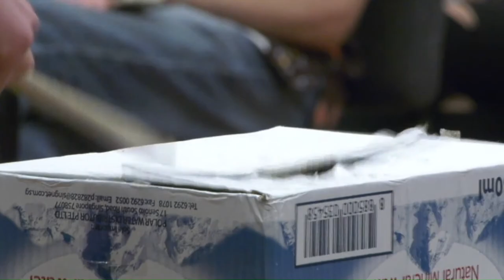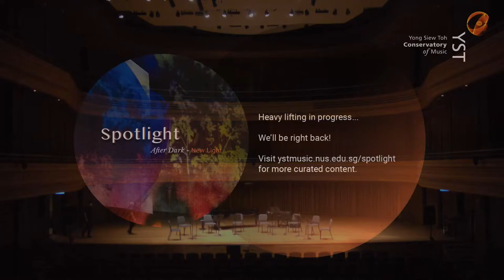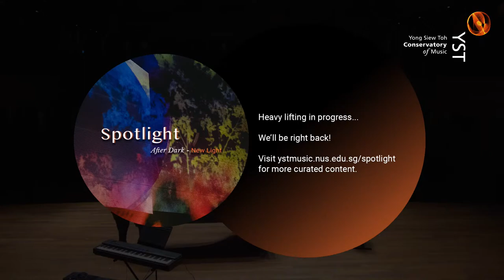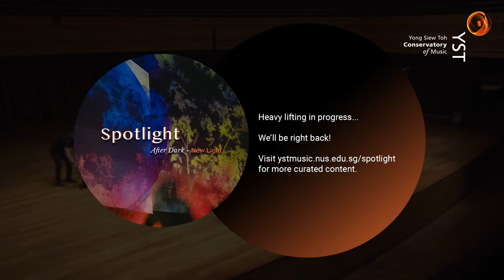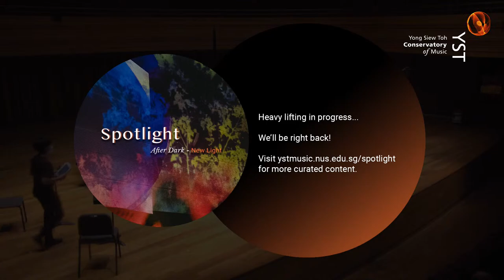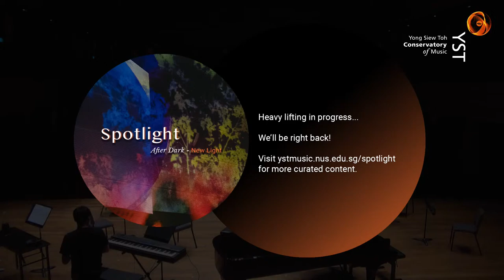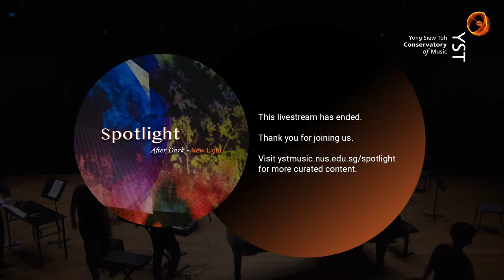OpusNovus (16 Apr 2021) | YST Conservatory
PROGRAMME

CHAYA CZERNOWIN
Anea Crystal: Anea

KAMILLA NURMATOVA (B.Mus3), violin
KUOK RAY CHIE (B.Mus3), violin
SHUGO HAYASHI (B.Mus3), violin
YAO LIANG-YU (B.Mus3), violin
CAO LAN (B.Mus3), viola
HUANG WANXINYI (B.Mus3), viola
YANG SHUN-MING (B.Mus3), cello
YOON JAE WON (B.Mus3), cello

GÉRARD PESSON
Nebenstück

CHEN I-CHING (B.Mus3), clarinet

BÉLA BARTÓK
Viola Concerto, Sz. 120, BB 128
I. Andante religioso

LAN SHENG-CHIEH (B.Mus4), viola
LIU JIA, piano

ALFRED SCHNITTKE
Piano Quartet

ANG WENXI KENNIS (B.Mus3), piano

MICHAEL FINNISSY
Molly-House

NEO XUAN LING ELICIA (B.Mus3), violin
OH HYERIN (B.Mus3), cello
OLEKSII UBOZHENKO (B.Mus3), trombone
TAN SHUN ZHONG (B.Mus3), tuba
FELITA ELONORA (B.Mus3), harp
KOH ANDREN (B.Mus3), piano
TAY SHU WEN (B.Mus3), piano

OpusNovus is the contemporary music ensemble comprised of students from the Yong Siew Toh Conservatory of Music. Its programmes mix important pieces by internationally renowned composers with newer works and lesser known gems of the contemporary repertoire.

This event will be livestreamed on the Conservatory’s YouTube channel.

16 April 2021
YST Orchestra Hall